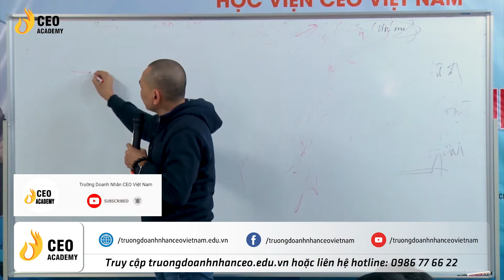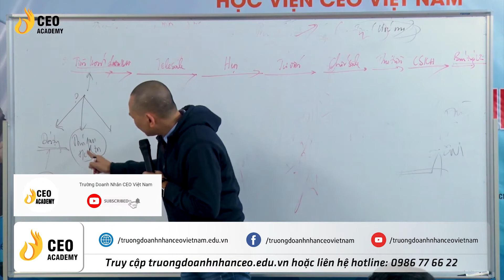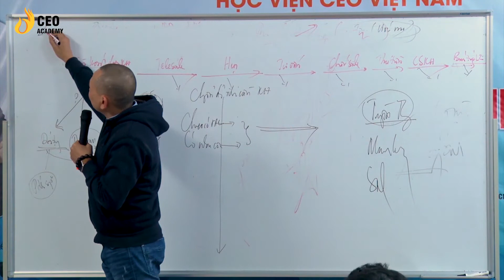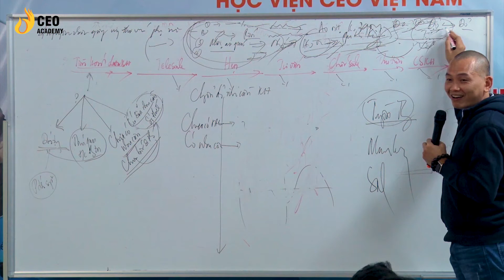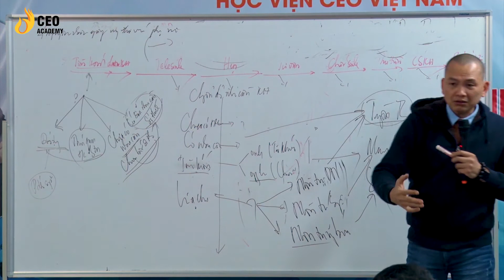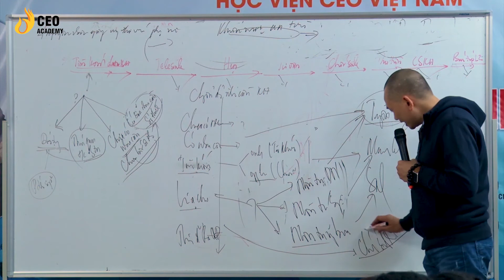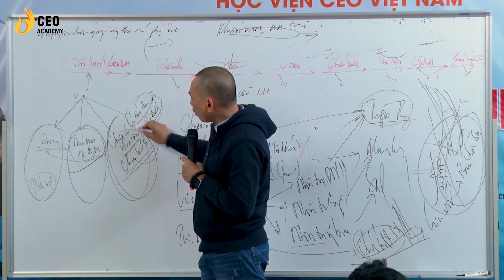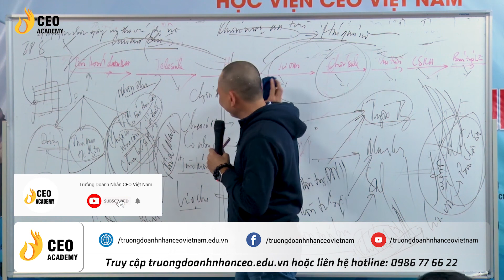7 Bước Bán Hàng Chuyên Nghiệp | Chiến Lược Bán Hàng | Business Two | Trường Doanh Nhân CEO Việt Nam